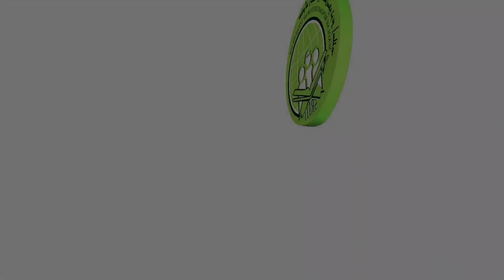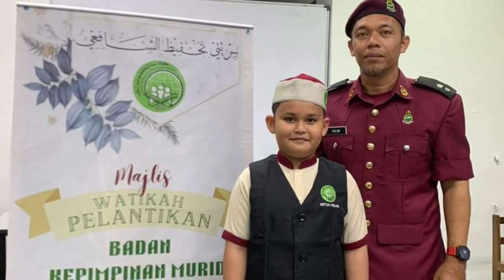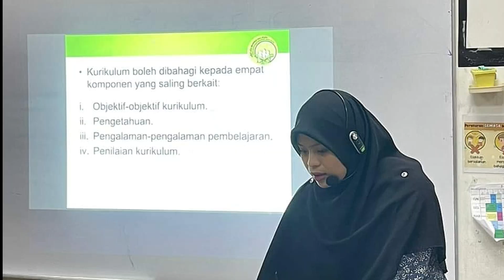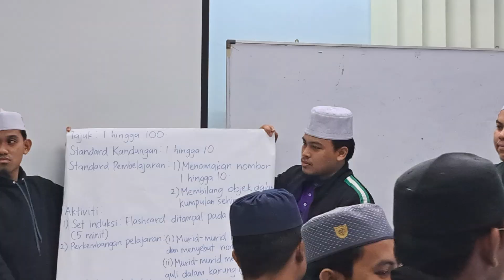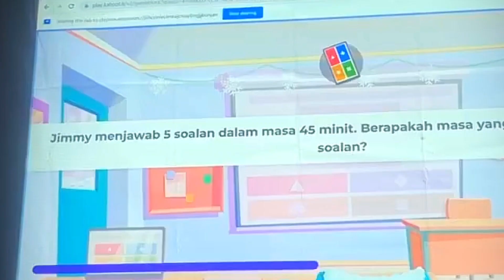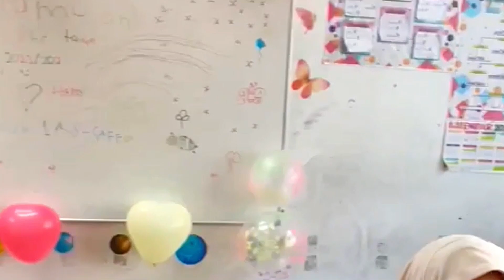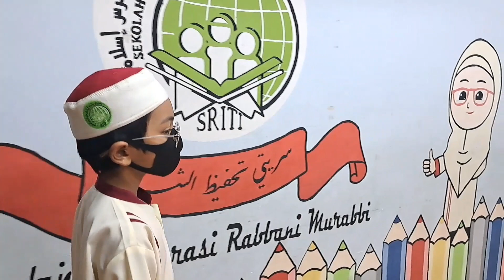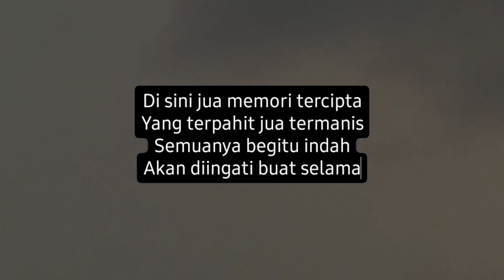TAYANGAN MONTAJ HAK (SRITAS) 2022/2023